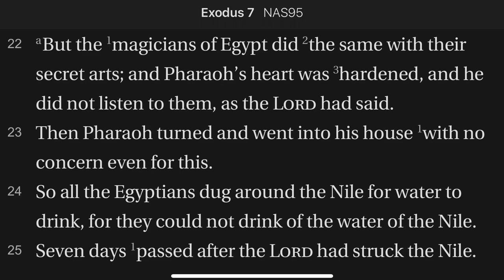Exodus 7:22-25 Magicians Counterfeit First Plague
God strikes the Nile in the first plague. But pharaoh's magicians seem to duplicate the deed and pharaoh refuses to let God's people go. This is the first in a series of escalating plagues in a showdown which will show God to be authentic and the gods of Egypt fake.